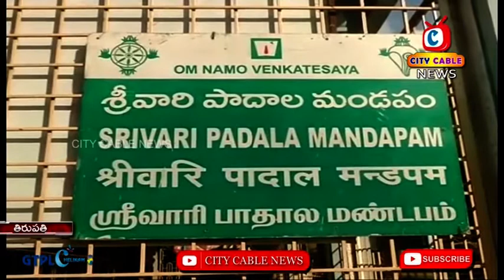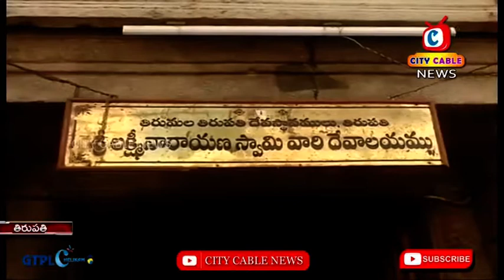Alipiri Srivari Paadhala Mandapam || Special Story || Tirupati || City Cable News